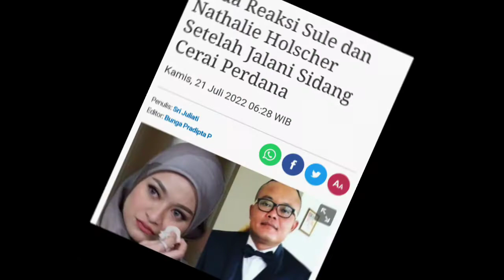TERAKHIR KALINYA.! MEDIASI GAGAL, SULE DAN PUTDEL JEMPUT NATHALIE HOLSCHER PULANG MALAM INI